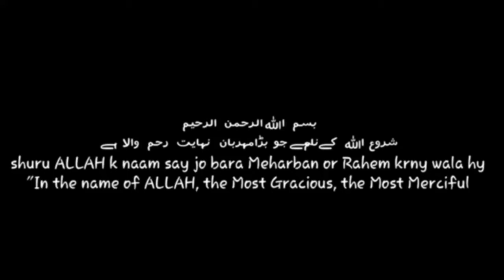Very simple design earrings bracelets hand made Red crystal bridal earring beautiful design homemade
crystal beads earrings beautiful design 2021

red earrings haul,
red earrings long,
red earrings with maang tikka,
black and red earrings,
red stone earrings,
red lips no earrings no,
red dress matching earrings,
red gown earrings,
red earrings making,
red earrings and maang tikka,
red earrings making at home,
red dress beaded earrings tutorial,
red beads earrings,
red colour earrings,
red colour stone earrings,
red coral earrings,
red colour ke earrings,
red polymer clay earrings,
red earrings design,
red dress earrings,
red dead online earrings,
red diamond earrings,
red dress earrings pattern,
red dead online earrings locations,
earrings for red dress,
earrings for red gown,
earrings for red saree,
red stone earrings gold,
red gold earrings,
red green stone earrings,
hot red earrings,
red earrings images,
red earrings jhumka,
red kurti matching earrings,
earrings on red gown,
red rose earrings,
red silk thread earrings,
red saree earrings,
christmas jewelry diy,
christmas jewelry ideas,
christmas jewelry commercial,
christmas jewelry making,
christmas jewelry snl,
christmas jewelry tutorials,
christmas jewelry ads,
christmas jewelry tree,
jewelry christmas trees in a frame,
making a jewelry christmas tree,
christmas jewelry box,
christmas jewelry beads,
christmas seed bead jewelry,
christmas jewelry campaign,
christmas jewelry crafts,
christmas jewelry craft ideas,
christmas jewelry commercial 2021,
christmas clay jewelry,
jewelry christmas tree cone,
crochet christmas jewelry,
christmas jewelry display,
christmas tree jewelry display,
jewelry christmas tree diy,
christmas beads for jewelry making,
christmas tree from jewelry,
jewelry for christmas,
christmas vacation jewelry girl,
shein christmas jewelry haul,
handmade christmas jewelry,
diy christmas jewelry ideas,
christmas jewelry kit,
christmas jewelry light up,
christmas jewelry making kits,
christmas jewelry making ideas,
macrame christmas jewelry,
christmas tree with old jewelry,
jewelry christmas ornaments,
christmas resin jewelry,
christmas jewelry to make,
christmas jewelry trends 2021,
christmas jewelry that lights up,
christmas wire jewelry,
christmas jewelry 2021,
pandora jewelry christmas 2021
red tassel earrings,
red thread earrings,
red dead redemption 2 earrings
red bracelet diy,
red bracelet meaning mexican,
red bracelet making,
red bracelet tutorial,
red bracelet lucky charm,
red bracelet evil eye,
red bracelet for protection,
red bracelets gacha,
red bracelet ariana,
red bracelet ariana grande,
red bracelet adenium,
red bracelet against evil eye,
red string bracelet anne clutz,
a blood red bracelet corinna fugate,
red dhage se bracelet kaise banaye,
black and red bracelet,
bts v red bracelet,
red cross braided bracelet,
baby red bracelet,
red jasper bracelet benefits,
red bracelet chinese new year,
red bracelet catholic,
red bracelet club tv show,
red bracelet cambodia,
red coral bracelet,
anne clutz red bracelet,
red string bracelet diy,
red dhaga bracelet,
red dead online bracelet locations,
leonardo dicaprio red bracelet,
red evil eye bracelet meaning,
red bracelet for evil eye,
red bracelet falls off,
red bracelet for man,
red bracelet from tibet,
red bracelet for good luck,
red bracelet from jerusalem,
fred bracelet,
fred bracelet force 10,
fred and gladys bracelet,
bracelet fred homme,
bracelet fred femme,
enlever un bracelet fred,
red bracelet good luck,
red garnet bracelet,
gucci red bracelet,
red string gold bracelet,
red bracelet hollywood,
red thread bracelet how to make,
red bracelet judaism,
red bracelet jackson wang,
red bracelet japan,
red jasper bracelet,
michael jackson red bracelet,
red bracelet kabbalah,
red bracelet kabbalah prayer,
7 knot red bracelet,
red knot bracelet,
kim taehyung red bracelet,
7 knot red bracelet meaning,